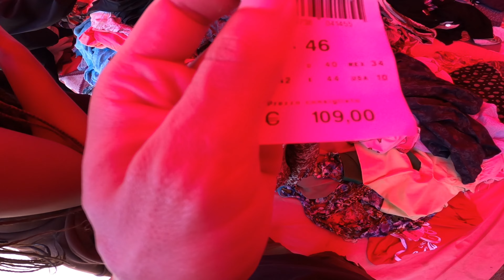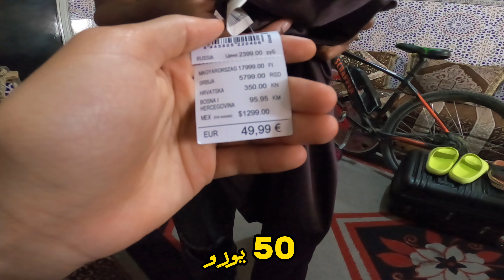وجدنا فساتين بماركات عالمية بثمن رخيص في السوق الشعبي | صديقتي الأمريكية تصدمات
لاتنسوا_الاشتراك_في_القناة_وتفعيل_الجرس

CIH bank RIB : 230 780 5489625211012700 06